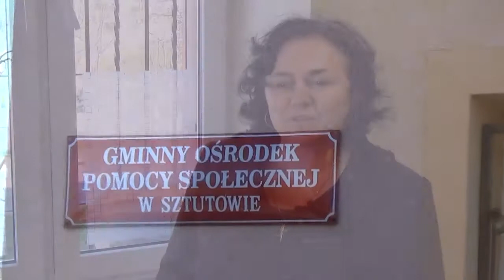ŚWIĄTECZNA AKCJA POMOCY INNYM